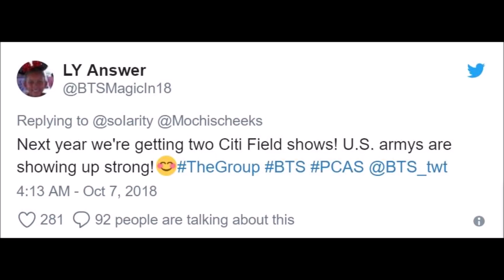Citi Field reported to have requested another day of concert from BTS to no avail